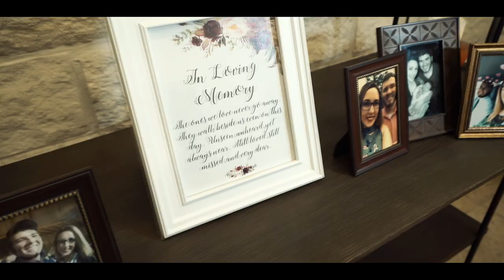Pamela & Zachary | Highlights at la Tranquila Ranch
Beautiful wedding at la Tranquila Ranch